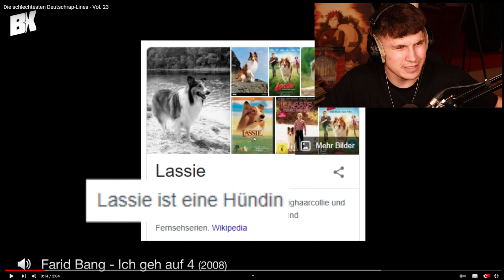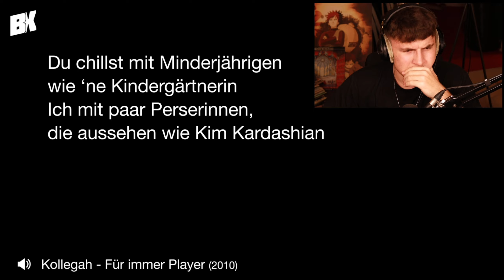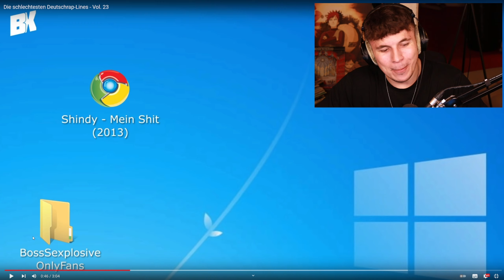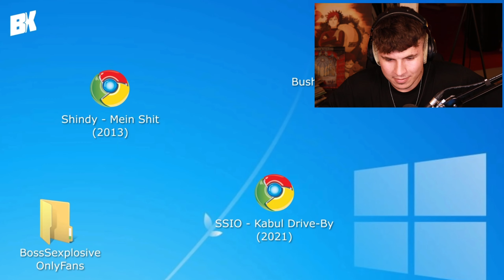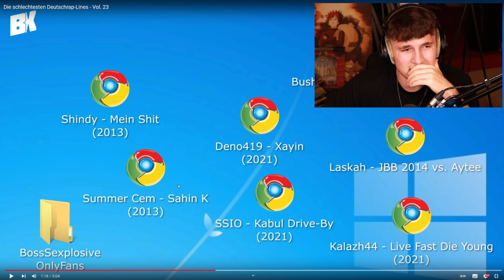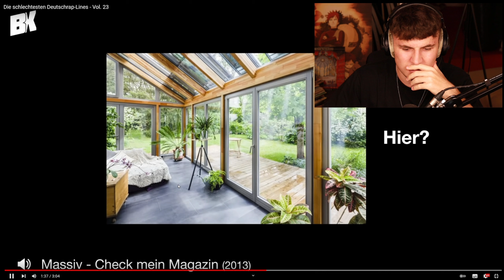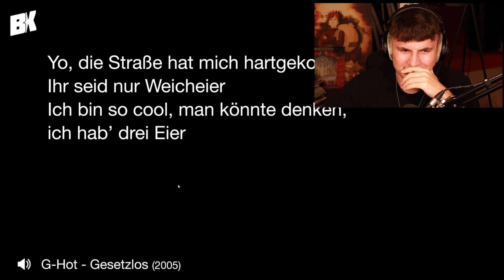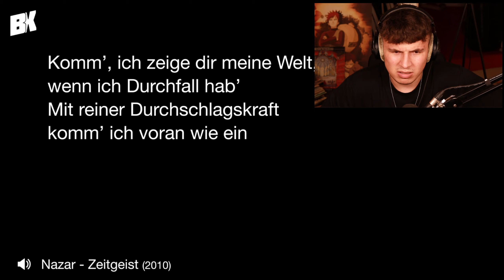😂🤯HAT MAN FRÜHER SOWAS GERAPPT?!...Reaktion : Die schlechtesten Deutschrap-Lines - Vol. 23 | PtrckTV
Lipps, Inc. - Funkytown
Jean-Jacques Perrey - Brazilian Flower
Juice WRLD - Wasted (Huken x Murkish Remix)
Limp Bizkit - Take A Look Around
Outrobeat: coming soon